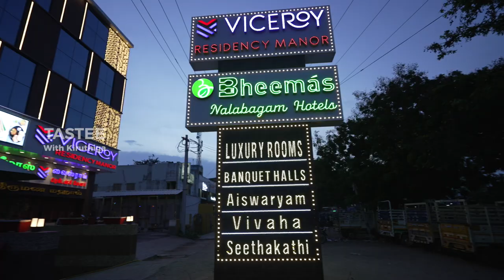Pure Veg Bheemas Ramnad I Tastee with Kiruthiga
Veg handi 126
Veg noodles 136
Chola poori 73
Mushroom Desai 94
Panner Dosai 73
Kulcha 63
Dragon paneer 126
Honey chilli aloo 115
Happy happy mushroom 210
Paneer butter masala 136
Paneer tikka assorted 147
Bheema’s spl Biryani 115

Bheemas Nalabagam
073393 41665